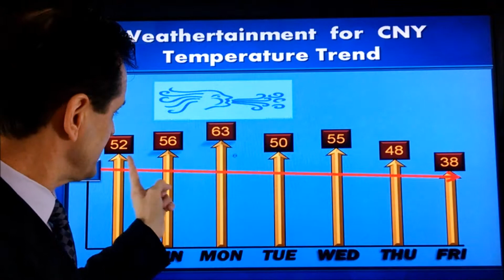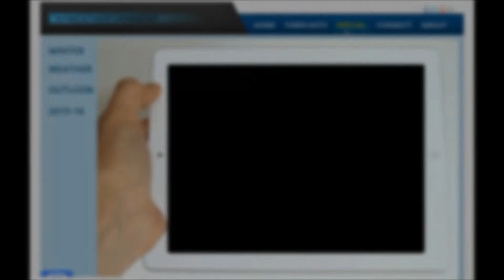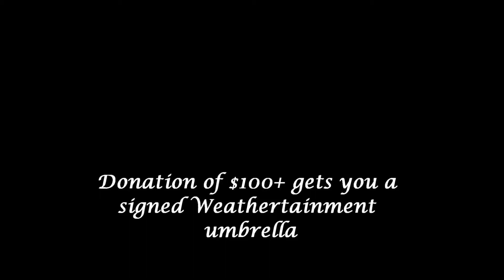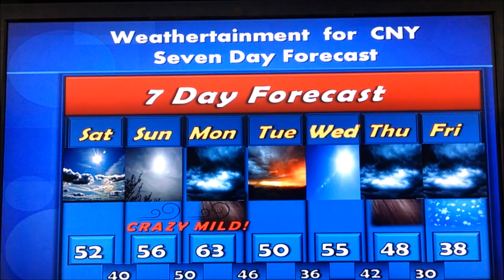7 Day Forecast - Dec 11/2015